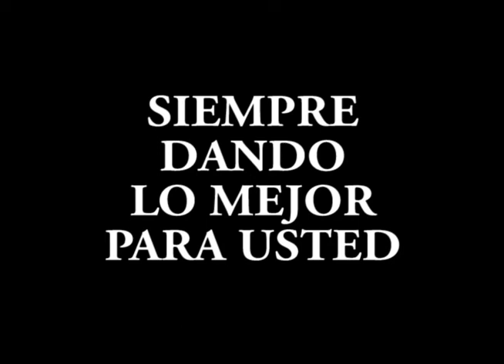TRABAJANDO PARA USTED 1 1